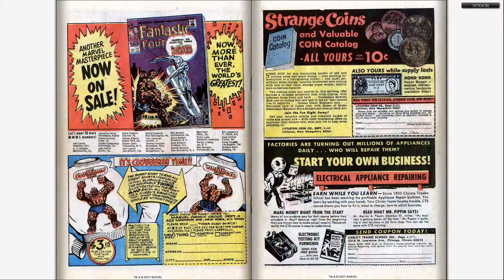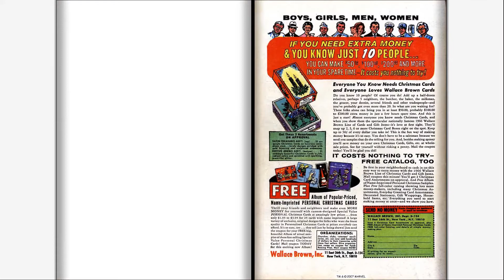Comics - Sub-Mariner & The Hulk v1 084 (196610) - By Back To The 80s 2